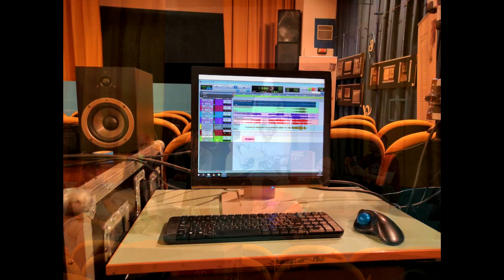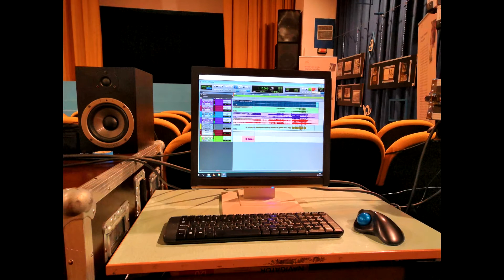Den - Jhonny The Honest _ Acoustic Live _ Testa Di Ferro _ Radiamo Web Radio _ 27-09-2018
Den - Jhonny The Honest

Acoustic Live _ Testa Di Ferro _ Radiamo Web Radio _ 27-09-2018

Written by Daniele Bettuzzi